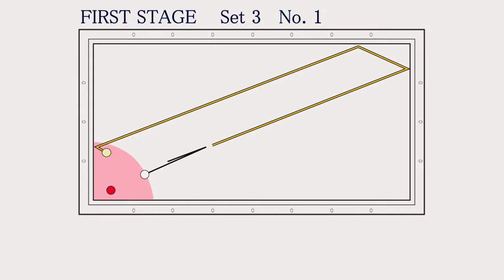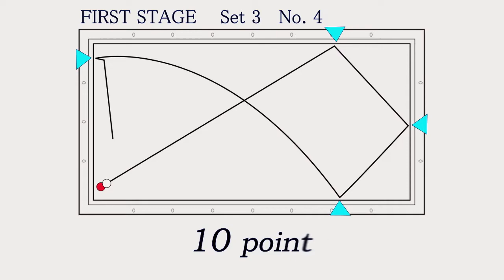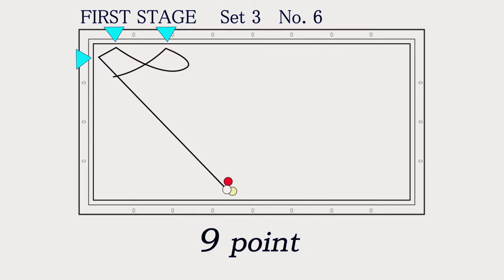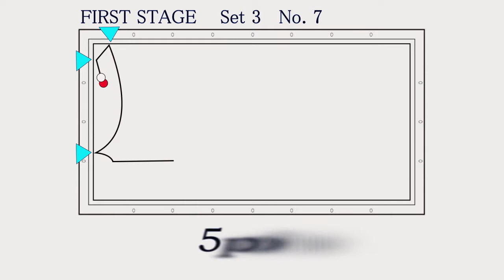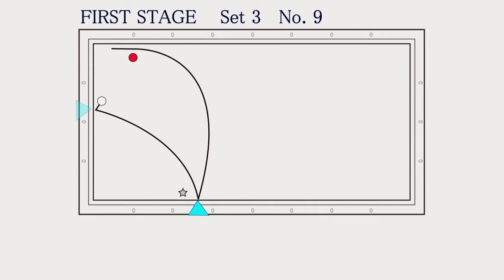Artistic Billiards shots 002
アーティスティック ビリヤードの種目紹介と実演。